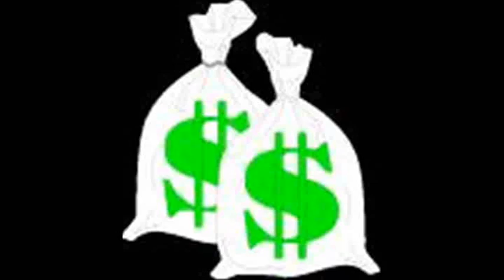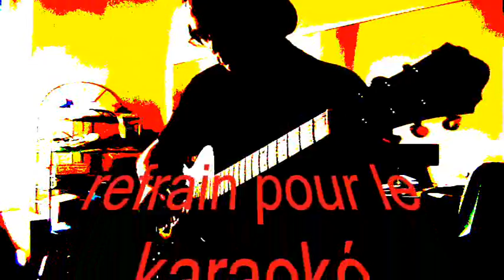Mister JONES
Hey mister Jones damné mortel